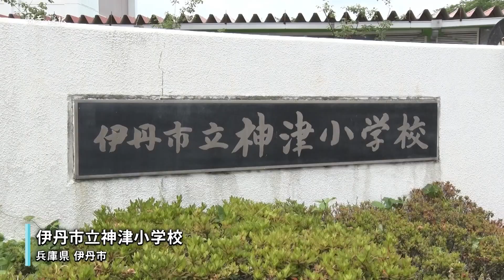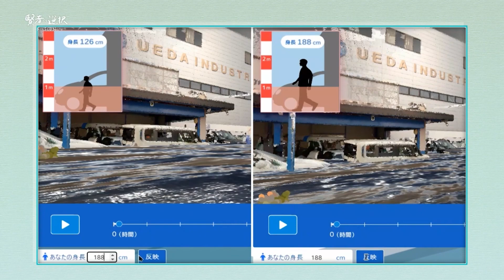【賢者の選択FUSION】”くろよんスピリッツ”を継承する建設コンサルタント（後編） 株式会社ニュージェック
ゲスト：株式会社ニュージェック　代表取締役社長　山林 佳弘

1963年に「世紀の大工事」と呼ばれた黒部ダムが完成。その世界でも屈指の黒部ダム建設において活躍した中核技術者を中心として、産官学の要請を受け創業したのが現在の株式会社ニュージェック。創業から60年を経た現在は、自然災害に対する国土強靭化策、カーボンニュートラルの早期実現など多岐にわたる分野で事業を展開しているが、現在注力している取り組みの一つに「防災教育」がある。ニュージェックでは建設コンサルタントのノウハウを活かして小学生を対象にへ出前授業を実施。また、自然災害の多い日本では日頃から防災意識を高めていくことが需要であり、防災教育の避難判断トレーニングをよりリアルに体感できる河川氾濫体験アプリ「オソレル」を共同研究開発。前回に引き続き、今回は2週連続放送の後編をお送りします！